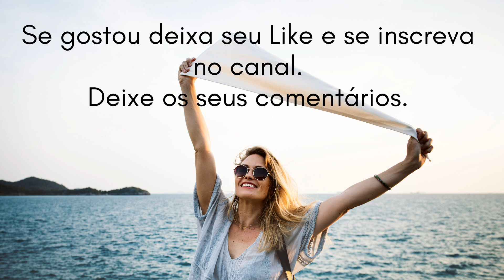Mingau e Alice momento relax.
Essa filmagem era na antiga casa, saudades.